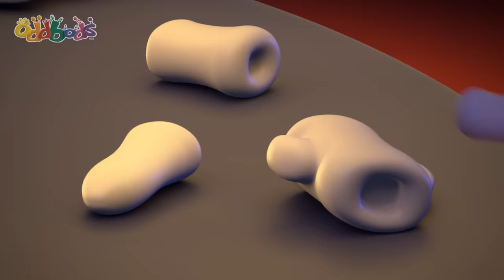ODDBODS | Pocong Pogo! | Oddbods Full Episode Compilations | Funny Cartoons for Kids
For Halloween, Pogo tries to scare his friends by dressing up as a "Pocong", the fabled South-East Asian ghost. It's all a bit of fun.. that is, until the real deal shows up and turns the tables on everyone.

00:00 Pocong Pogo
01:05 Dumb Dumpster
01:57 Gallery
02:55 Best Balloon
03:47 Kiting
04:47 Cramming
05:47 Dribble King
06:40 Pogo's Apple
07:24 Superhero
08:10 No Rain No Gain
09:04 Sprint 1.0
09:30 Turkeylicious
10:51 Basketball
11:35 Door Chime
12:34 Visiting Hours
13:29 Day in the life of Pogo
14:51 Basketball
15:43 Slippery Ice
16:32 Magic Act
17:31 Still Life
18:35 Ice Sculpture
19:40 Tight Rope
20:32 Table
21:12 Spider Pogo
22:04 Bouncy Castle
23:06 Creamed
24:05 Inflation
24:52 Sushi
25:49 Dumpling
26:49 Dinobone
27:45 Turkish Ice Cream
28:53 Perfect Pumpkin